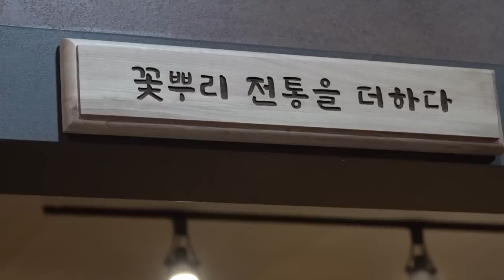Amazing! Process of Making Korean Traditional Bowls. Old Korean Bronze Ware Workshop